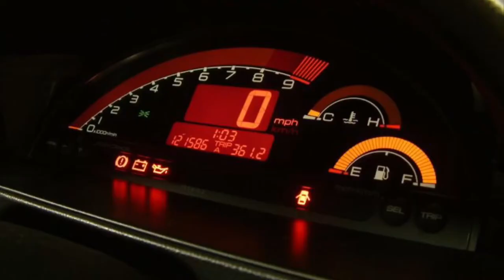RANKED! My Top 20 Favorite Car Brands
Ranking my top 20 car brands from a matter of personal preference.

*I apologize for the odd sound quality earlier in the vid

All images were taken from Google Images, and the thumbnail was produced on Pinterest, but obtained via Google Images as well.